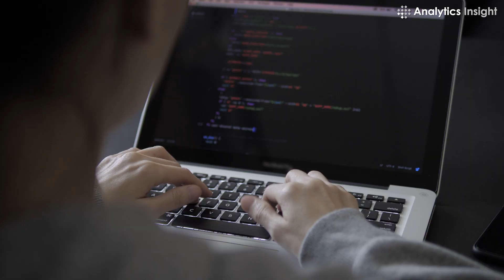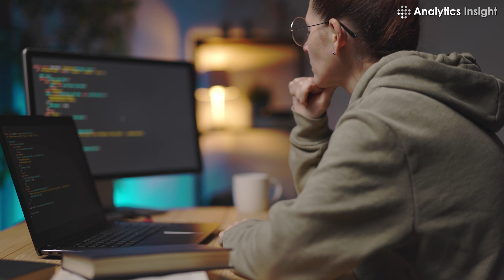Top 5 Tips to Ace ML Hackathons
ccording to Statista, the value of the worldwide AI software industry is anticipated to be over US$126 billion by 2025. The current labor market is being shaped by exponential technologies, which are also creating new jobs. Hackathons have recently played a significant role in tech companies' employment practices. And with good cause.